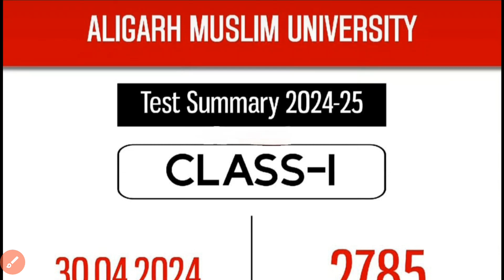Aligarh Muslim University, class I Admission test Summary 2024 2025 l first class Admission test S